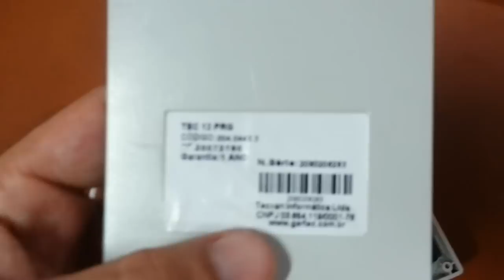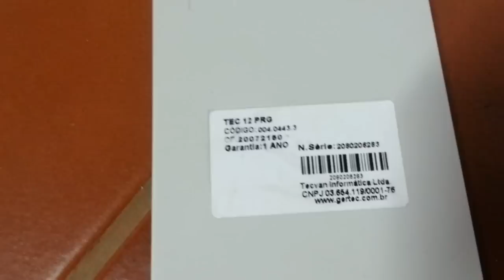aula 4599 arduino - video teclado ps2keyboard para ler dados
Bem vindos ao curso de Arduino II.